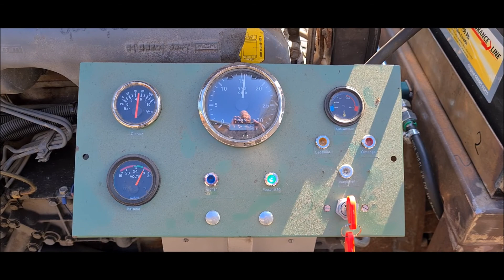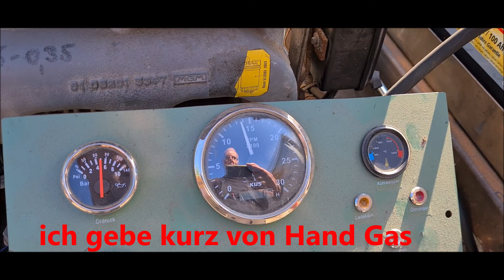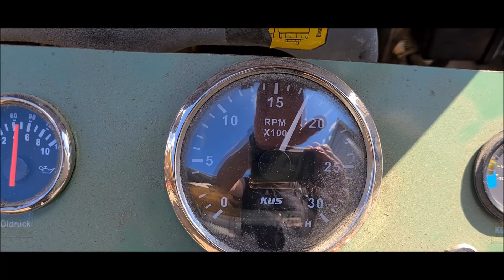Film MAN D0226 MTE Generator Zweitanksystem fertig